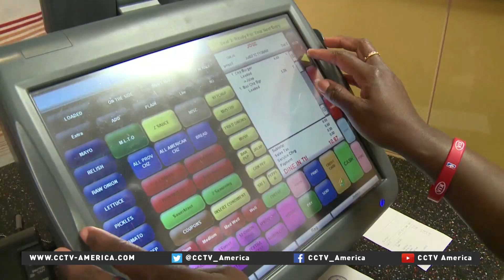Dr. Donald Lloyd-Jones discusses child heart health research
This study of child heart health was actually the first of its kind in the United States. CCTV America's Mike Walter interviewed the lead researcher, Dr Donald Lloyd-Jones.